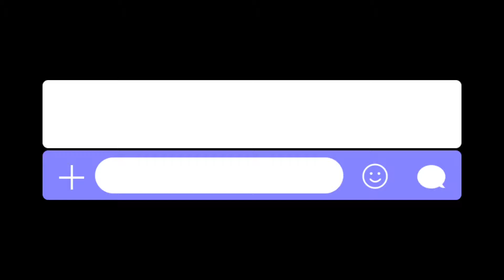JERING @ JENGKOL GORENG BERLADO